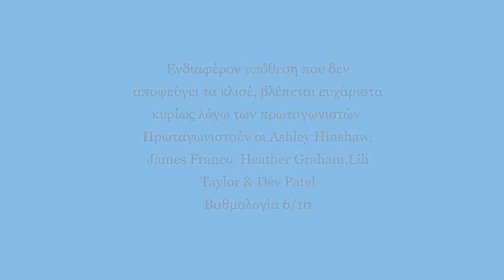About Cherry 2012 Kissing Scenes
FOR WATCH HOT GIRLS About Cherry

A troubled young woman moves to San Francisco, where she becomes involved in pornography and aligns herself with a cocaine-addicted lawyer.

Director: Stephen Elliott
Writers: Stephen Elliott, Lorelei Lee
Stars: Ashley Hinshaw, James Franco, Heather Graham